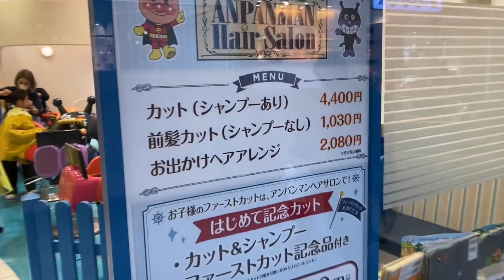เที่ยวโกเบ-ชินไซบาชิโอซาก้า กินสเต็ก กินปู ชีสเค้ก เที่ยวอันปังแมน